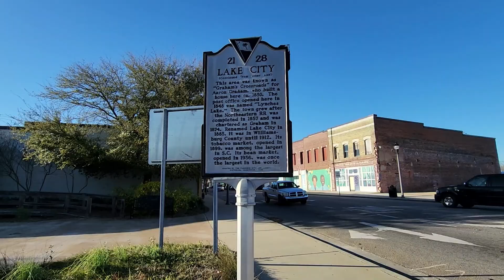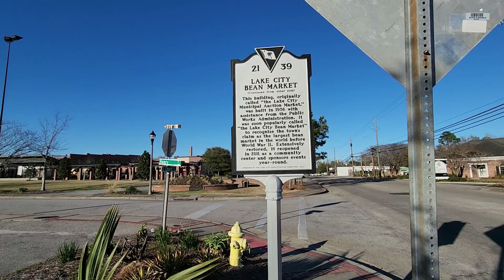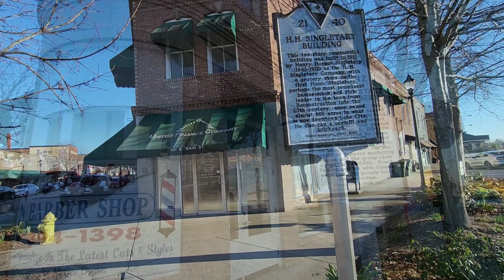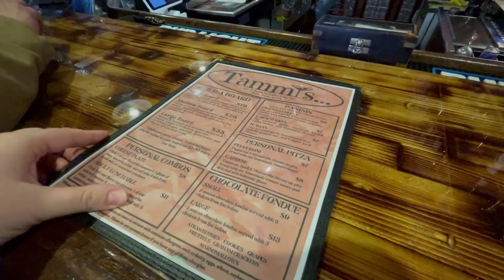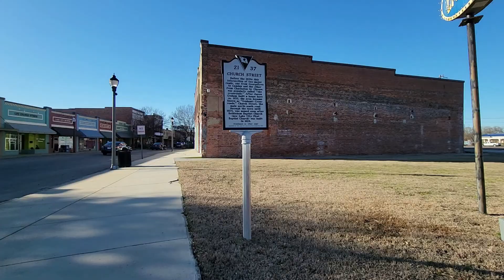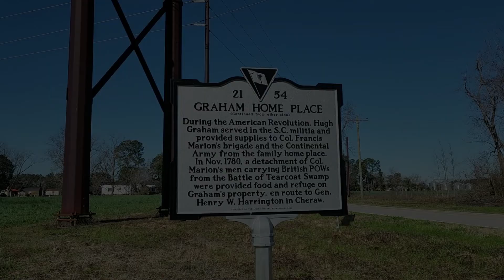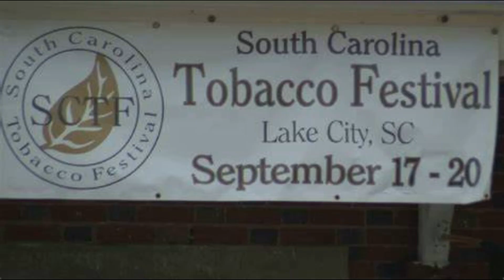Lake City South Carolina Getaway